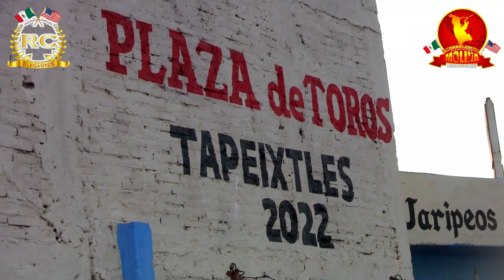!!!NO PODIA LEVANTARSE!! RANCHO EL COCONAL EN TAPEIXTLES COLIMA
FACEBOOK FILMACIONES MOLINA
YOUTUBE FILMACIONES MOLINA
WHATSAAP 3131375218